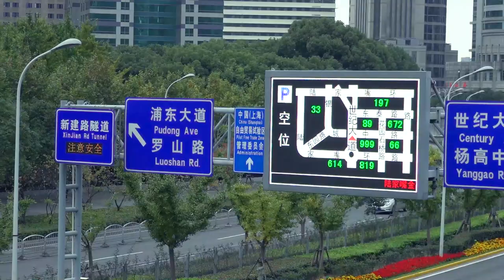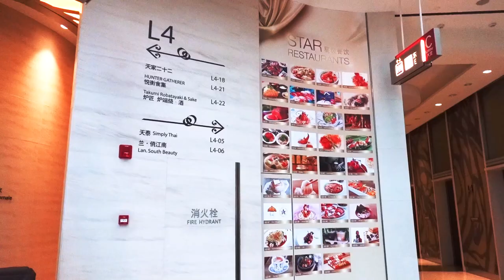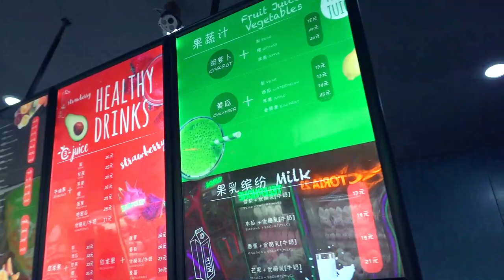Walking on Glass - What to do in Shanghai Layover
Despite feeling lost when I first got off the train, I had a great time exploring the city of Shanghai. I wasn't expecting to walk on glass hundreds of feet in the air. This is quite an amazing city. If you're traveling somewhere that takes you through the Shanghai airport, opt for a longer layover so you can explore. They provide a 24 visa right at the airport.

Nate Woodbury

WORK WITH NATE:
Nate Woodbury is a YouTube Producer. He works with Six and Seven Figure Influencers, helping them build a massive following on YouTube. As a master of efficiency, Nate uses filming and editing systems that that drastically reduce the expense and time commitment for his clients, and at the same time, get real trackable results.

If you've been successful as an influencer in the minor leagues, and you're ready to leverage YouTube to reach a worldwide audience, Nate's your guy.

MUSIC
Tobu - Infectious (This is just a Sample)